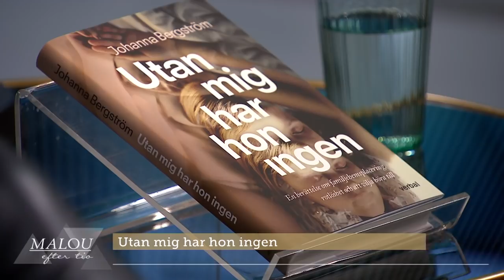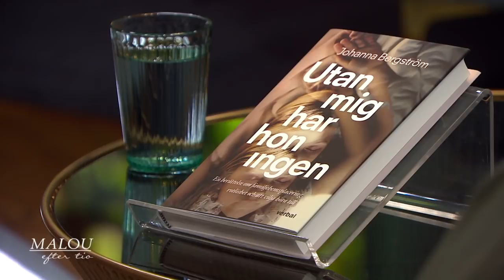Johanna tvångsomhändertogs redan som spädbarn: ”Maktlös” - Malou Efter tio (TV4)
Över 20.000 barn placeras i familjehem varje år, men vi får sällan ta del av deras berättelser, förutom i ovanligt tragiska och medialt uppmärksammade fall som Lilla hjärtat. Johanna Bergström föddes 1982 och var bara åtta månader gammal när hon tvångsomhändertogs efter att ha hittats vanvårdad hemma hos sina biologiska föräldrar.